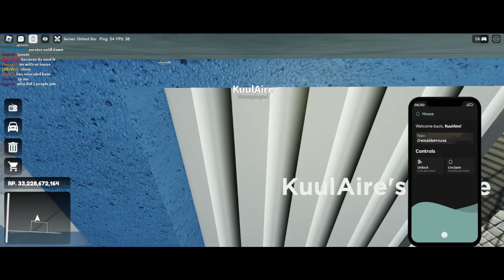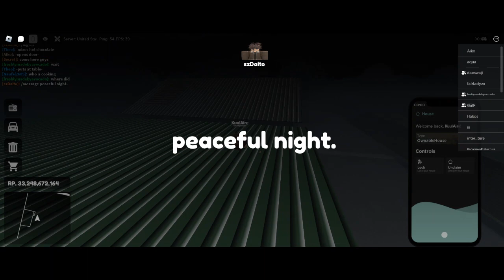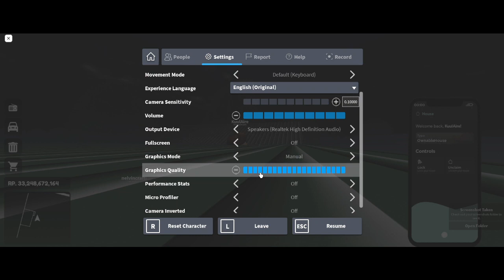[DriveFest] Field Trip 2023-09-18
DriveFest mini/non-race related events

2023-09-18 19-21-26